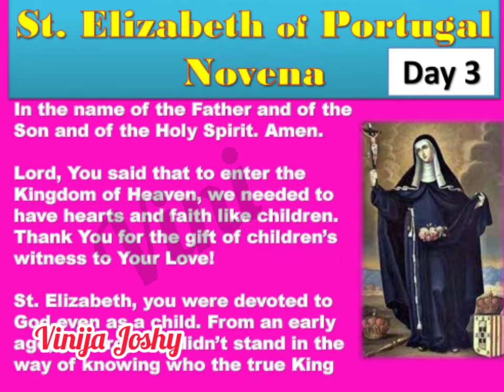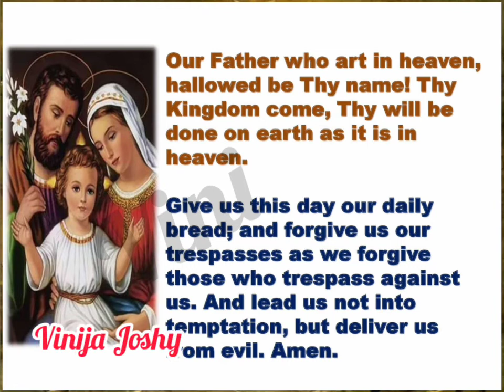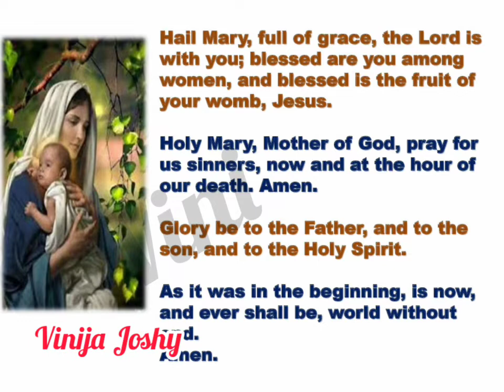St. Elizabeth of Portugal Novena (Day 3) 4th July Patron Saint of Third Order Franciscans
St. Elizabeth of Portugal Novena (Day 3) Patron st. of Third Order Franciscans
Feast day 4th July

Just because she was royalty doesn’t mean St. Elizabeth’s life was easy. She faced many difficulties, including infidelity from her husband, family quarrels, and more. However, she was able to face all of these trials with patience and love thanks to her devotion to God, strengthened by her attendance at daily Mass.
Pray the St. Elizabeth of Portugal novena with us to ask for her intercession!

About St. Elizabeth of Portugal
Saint Elizabeth of Portugal was born in 1271 in Spain. She was a Spanish princess, born to the future king of Aragon. Not only did St. Elizabeth succeed in becoming a saint, so did her great-aunt: St. Elizabeth of Hungary, after whom St. Elizabeth of Portugal was named.
St. Elizabeth of Portugal was faithful to God from her youth. She was a sweet and lovely child. She was also beautiful. Her beauty was made even more significant by the beauty of her heart for God. She devoted herself to prayer and even practiced fasting as a young child.
Her beauty ended up becoming a trial for her, however. She was married at a very young age, only 12 years old. St. Elizabeth was married to King Diniz (Denis) of Portugal. While their marriage began well enough, it quickly soured. King Denis loved Elizabeth, but he also loved other women. He was continually unfaithful to his wife. Not only did this cause Elizabeth much pain, but it also brought scandal on the kingdom.
Outside of his affairs, King Denis was a hard worker and a good king. Unfortunately, his affairs helped him to father seven children outside of the two that he and St. Elizabeth had together. Additionally, life in the palace was full of immorality as many in the kingdom followed the king’s errant ways.
It would be understandable if St. Elizabeth lost her trust in God or even abandoned Him in the face of these trials and temptations from others. However, they only strengthened her regard for Her Savior. She never ceased to try to repair her family. At one point, she physically stood between her husband and their son, who was going to battle against King Denis because he felt unpreferred compared to the king’s illegitimate children. She ended a war between them.
She also prayed for her family and offered them a model of grace, patience, and piety. She attended Mass daily. Like her saintly great-aunt, she also cared deeply for the needs of the poor and encouraged her attendants to do so as well.
Finally, St. Elizabeth’s constant prayers for her family were answered. Her husband repented of his infidelity and lived a holy life until his death.
Following his death in 1325, St. Elizabeth became a Third Order Franciscan, remaining a lay woman but following some of the order’s practices. She remained in a convent that she helped to establish. She lived the rest of her life peacefully in prayer and devotion to God and the poor. She continued to act as the peacemaker in her family until she died in 1336.
Given the miracles that occurred by her intercession following her passing, she was canonized in 1625. She is the patron saint of Third Order Franciscans.
St. Elizabeth’s Feast Day: July 4
Why Pray the St. Elizabeth of Portugal Novena?
St. Elizabeth is a wonderful intercessor for the laity. As a married woman and mother, she understands the struggles of daily life.
The St. Elizabeth novena is perfect for those who are struggling in their marriages. Her patience and prayers for her husband eventually brought him back to God!
She is also a wonderful intercessor for those in positions of power. As a queen, she didn’t use her power for her own gain, but rather to glorify God. Pray the St. Elizabeth of Portugal novena if you wish to do the same in your own positions of power!
She is also the patron saint of those who are part of the Third Order Franciscans. If you are a part of the Third Order or are considering joining, this novena can help in your discernment.
Finally, if you are looking to increase your prayer life, St. Elizabeth is a wonderful patron for this topic. She attended Mass daily. Pray the St. Elizabeth of Portugal novena to ask for this dedication to the Holy Sacrifice of the Mass!